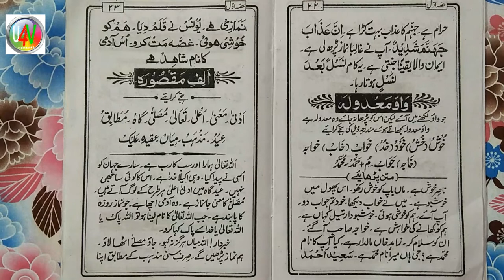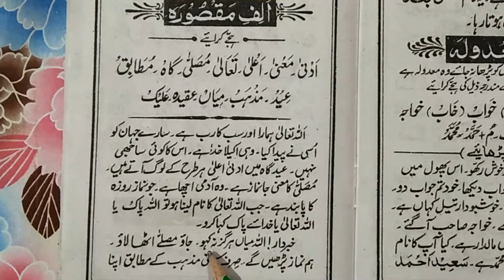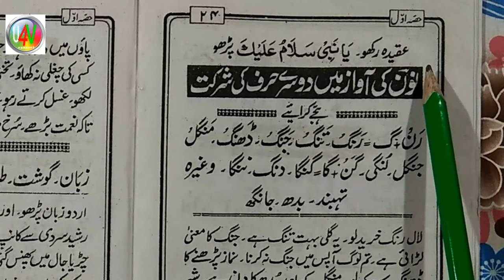Learn to Read Urdu Online Free उर्दू पढ़ना सीखें ll Urdu Sikhen Urdu part 35 ll Urdu Kaise Padhen